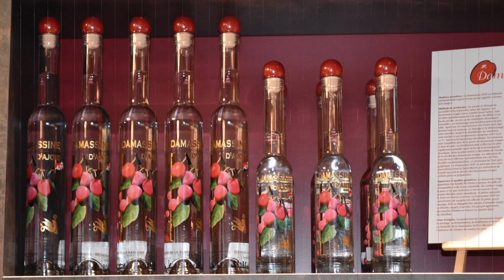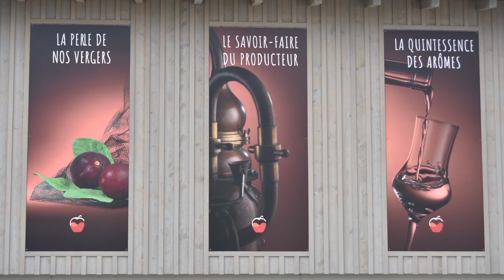Ô Vergers Acte 1 2 2019